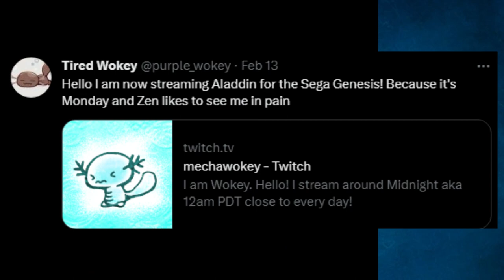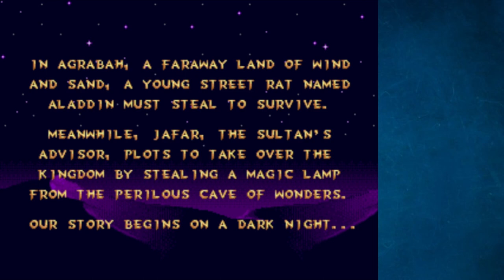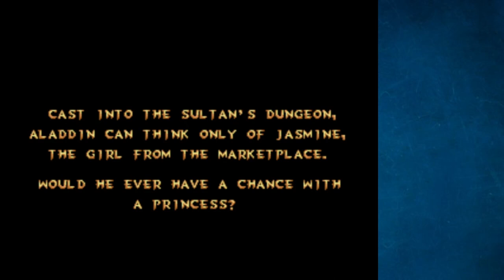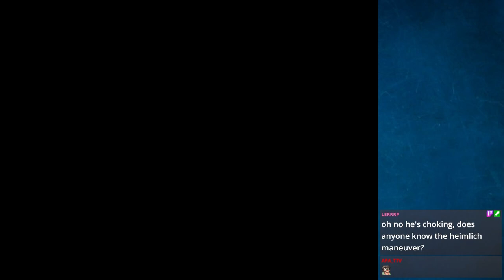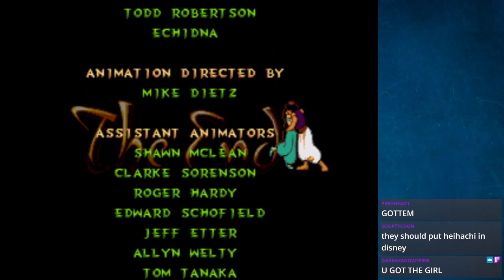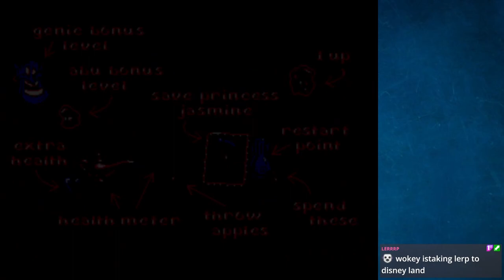Beating an actually good Genesis game! Disney's Aladdin!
INFIDEL!!